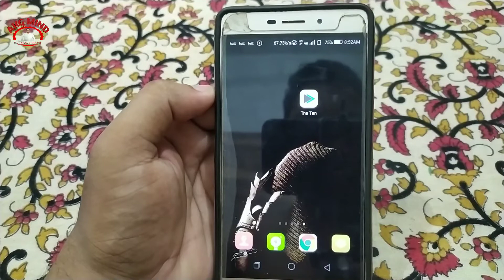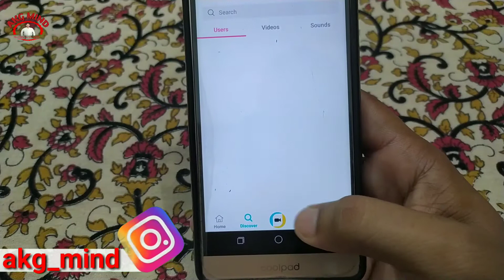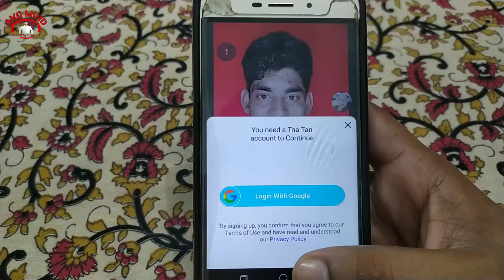Tna Tan App Me Logout Kaise Kare |How To Logout Tna Tan Account |TnaTan Me Account Logout Kaise Kare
सिर्फ 1₹ में Tripod और Mic पाने के लिए हम सभी लोग Support करते है,

आप जितना चाहें उतना दान कर सकते हैं |

हम सभी को एक दूसरे का सपोर्ट करना है |

ABOUT THIS VIDEO- : Is Video Me Maine Aap Sabhi Ko Bataya hai ki aap tna tan app me logout kaise kare,

Your queries.
1). Tna Tan Par Id Kaise Banaye
2).  Tna Tan Ki Id Kaise Banaye
3).  How To Make Account On Tna Tan
4). Tna Tan App Ki Id Kaise Banaye
5). How To Make Id On Tna Tan
6). How To Make Account In Tna Tan
7). Tna Tan Pe Id Kaise Banaye
8). Tanatan App Ki Id Kaise Banaen
9). How To Create Account In Tna Tan
10). Tanatan Ki Id Kaise Banate Hain
11).  Tanatan Ki Id Kaise Banaen
12). Tna Tan App Par Id Kaise Banaye
13).  How To Login Tna Tan
14). How To Create Account In Tnatan
15). Tna Tan App Me Video Kaise Banaye
16). How To Make Video In Tna Tan App
17). Tna Tan App Me Account Kaise Banaye
18). Tna Tan App Se Paise Kaise Kamaye
19). Tna Tan App Me Logout Kaise Kare
20). Tna Tan App Account Ko Verify Kaise Kare
21). Tna Tan Account Verify Kaise Kare
22). Tna Tan Account Verify
23). How To Verify Tna Tan Account
24). Tna Tan Account Verification Process
25). Tna Tan App Me Account Logout Kaise Kare
26). Tna Tan App Me Logout Kaise Kare
27). How To Logout Account In Tna Tan App

akgmindhelp@paytm